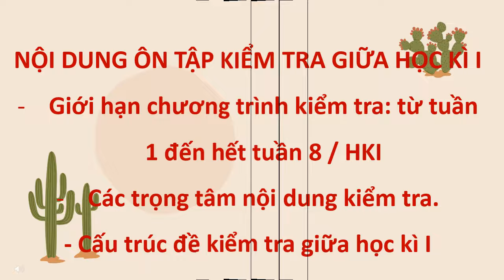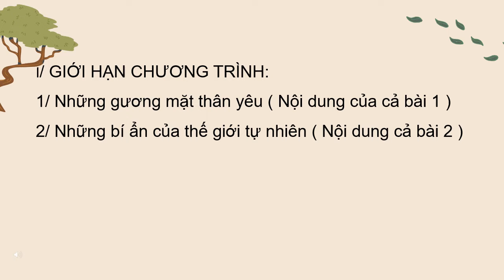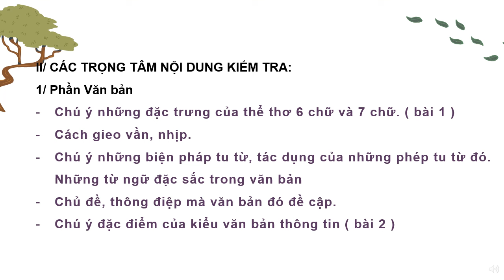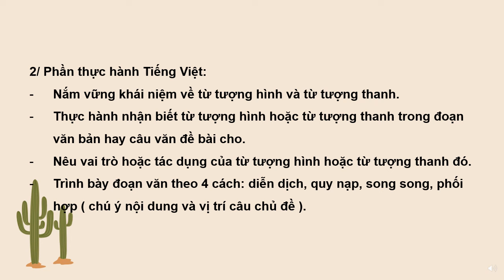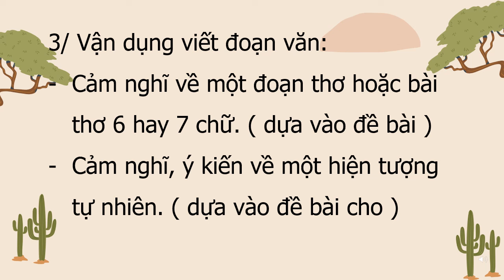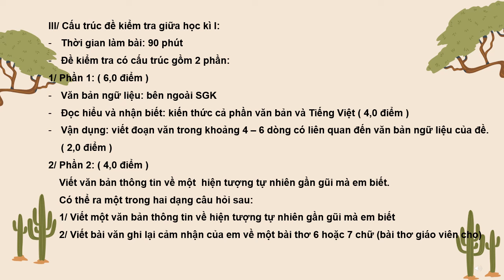NGỮ VĂN 8 - Ôn tập GHK1 (2024-2025)